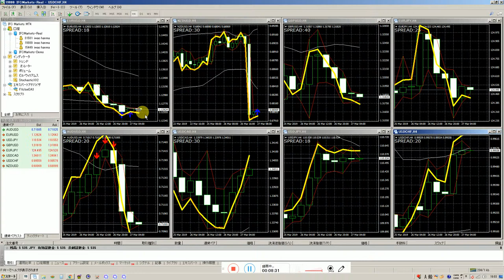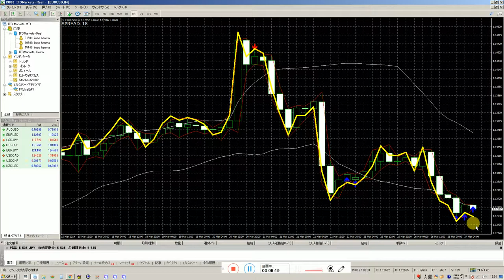fx.2016年にズルトレーダで世界1位のバイナリーオプションのスペシャリストで１億円近く投資して現在はこのように投資します。